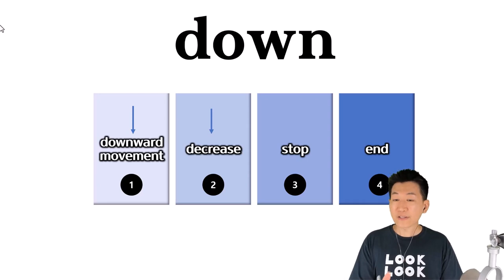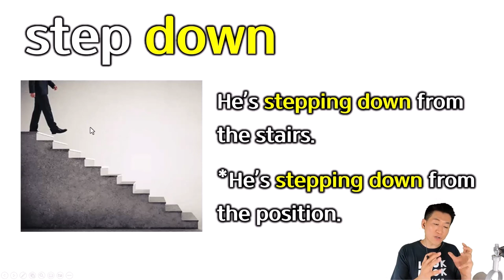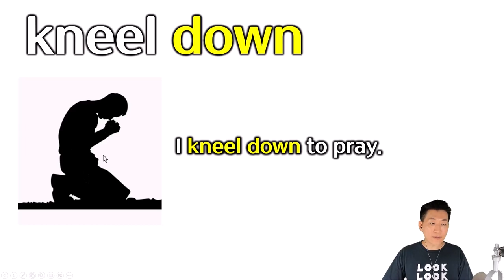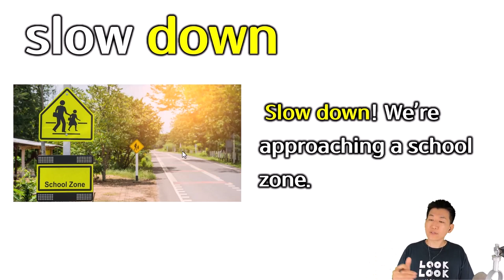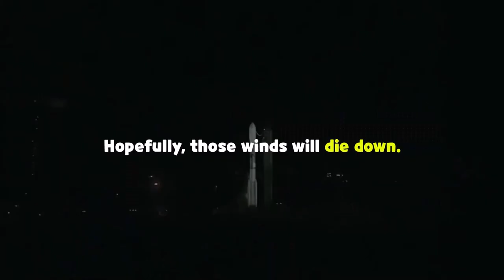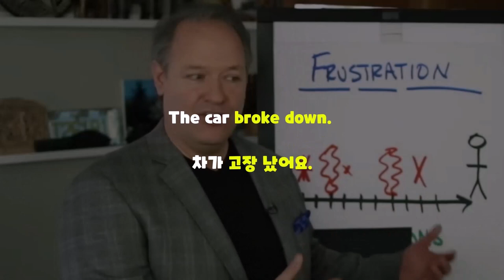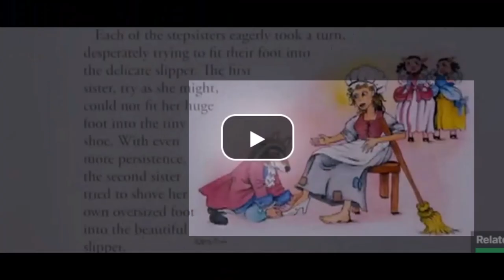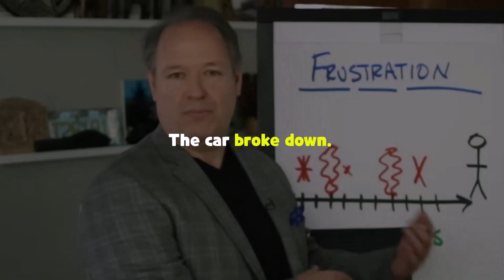[결정적구동사들 기초12강] down 들어가는 구동사들 총정리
⏰ Timecodes ⏰
00:00 기초 개념 잡기
01:06 1번 (downward movement)
05:46 2번 (decrease)
10:10 3,4번 (stop, end)
13:02 마무리, 영상반복

**위 영상들과 저와 Sahara 가 심혈을 기울여 제작한 책 "영어회화의 결정적 구동사들"과 함께 공부를 하면 더욱더 큰 도움이 되실거에요.

 *100명이상의 미국인들을 직접 인터뷰하고, 미국인 Elliott와 공동제작 했어요.

📓 알라딘 shorturl.at/cghqC